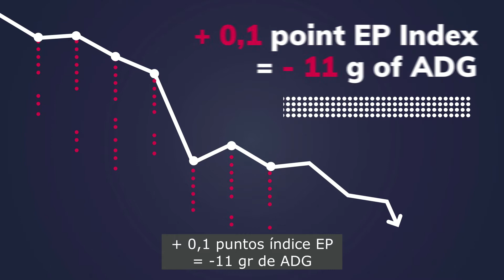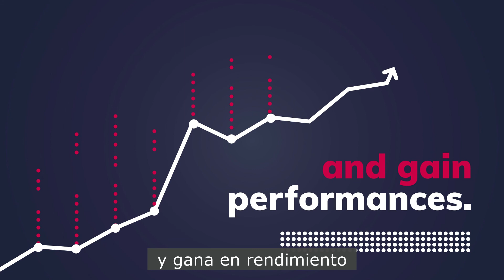Ceva presenta DUO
Ceva Salud Animal ha combinado la efectividad de sus vacunas frente al Mycoplasma hyopneumoniae y al Circovirus porcino tipo 2 con DUO, su nuevo concepto.

Las dos vacunas de Ceva Salud Animal: Hyogen y Circovac ahora unen su efectividad frente a Mycoplasma hyopneumoniae (Mhyo) y Circovirus porcino tipo 2 (PCV2), ya que han sido autorizadas para mezclarse y administrarse conjuntamente.

La combinación resultante, DUO, facilita el manejo de estas dos importantes enfermedades, ya que con una sola aplicación se permite una protección óptima y duradera. Además, la nueva combinación incorpora una mejora añadida, ya que la duración de la inmunidad frente a PCV2 de Circovac, al mezclarse con Hyogen, pasa a ser de 26 semanas a partir del momento de la vacunación en lechones.

Con esta nueva indicación, Ceva refuerza la presencia de sus productos Hyogen, vacuna líder en el mercado de las vacunas monovalentes frente a Mhyo, y Circovac, vacuna frente a PCV2 con indicación de uso para cerdas y lechones, dos de los agentes infecciosos más importantes en los cerdos, causantes de enfermedades y pérdidas productivas en todo el mundo.

Hyogen ha sido valorada como la vacuna frente a Mhyo más eficaz en reducir las puntuaciones de lesiones pulmonares en matadero en diferentes estudios, mientras que Circovac marcó el camino al ser la vacuna pionera desarrollada frente a PCV2, y desde que se introdujo en el mercado millones de animales en todo el mundo se han protegido de la enfermedad gracias a ella.